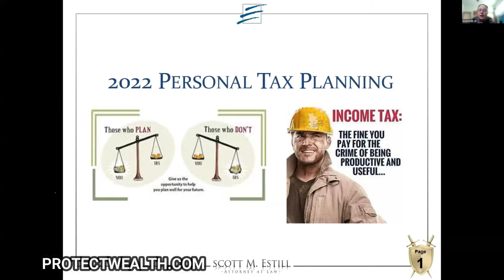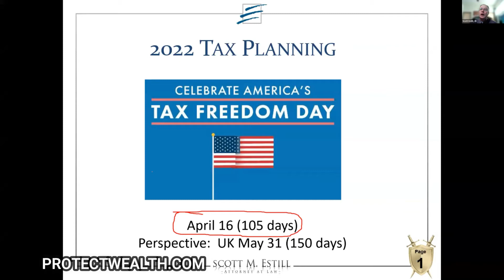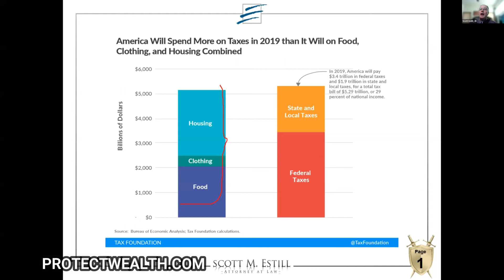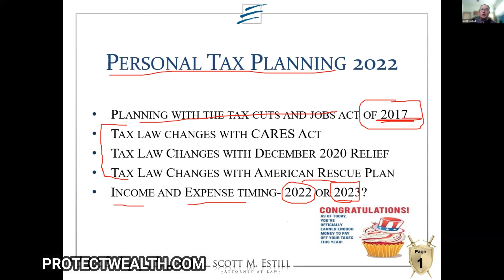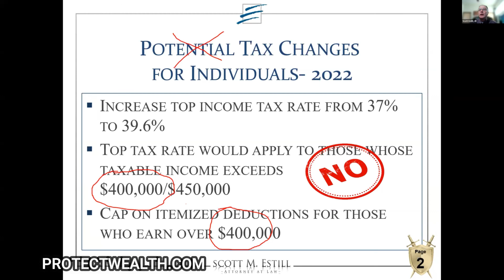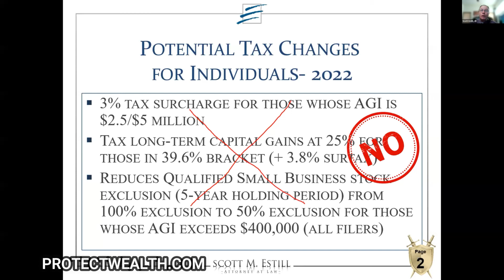W2 vs Business Taxes: The Difference Could Save You Thousands!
How a business could significantly reduce your taxes
-You work months for the government each year!
-Personal Tax Planning for 2022
-How to make sure you qualify for all the deductions you are allowed

If you would like to claim your two free tickets to our world-class 3-Day Asset Protection & Wealth Creation Summit LIVESTREAM go

Written by some of the Foremost Asset Protection Experts in the World.

Learn the secrets of how to:
✅Protect Your Bank and Brokerage Accounts
✅Protect Your Retirement Plans
✅Protect Your Rental Properties
✅Protect Your Small Business

for webinars, financial strategies, and updates on our upcoming summits.

Protect Wealth Academy Seeks to Provide World-Class Financial Education and Strategies From Leading Experts To Build And Protect Wealth For Peace of Mind, Family Legacy and Future Security

Tax Advice Disclosure: To ensure compliance with requirements imposed by the IRS under Circular 230, we inform you that any U.S. federal tax strategies or advice contained in this communication (including any attachments), unless otherwise specifically stated, was not intended or written to be used, and cannot be used, for the purpose of (1) avoiding penalties under the Internal Revenue Code or (2) promoting, marketing or recommending to another party any matters addressed hereinto.